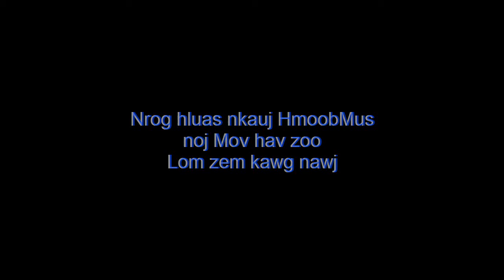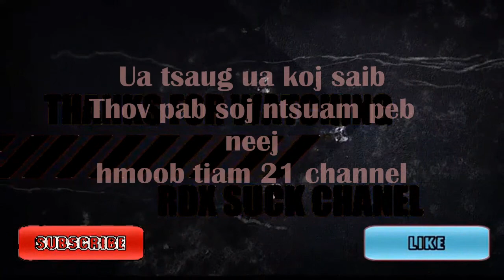Nrog hluas nkauj mus noj mov hav zoov 2018